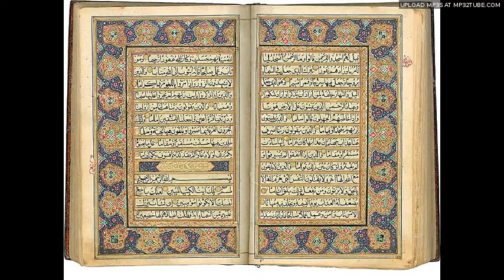可蘭經贊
我在埃及遊玩時買了兩張一套的「可蘭經贊」，無法閱讀它的出版資訊。茲此聲明我不擁有這首歌曲與圖片的版權，僅供youtube使用者欣賞。